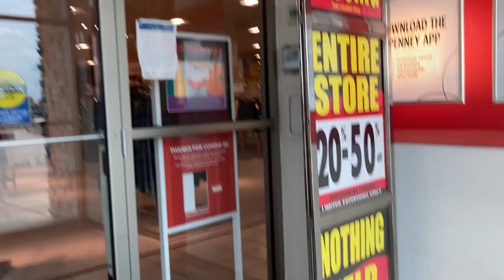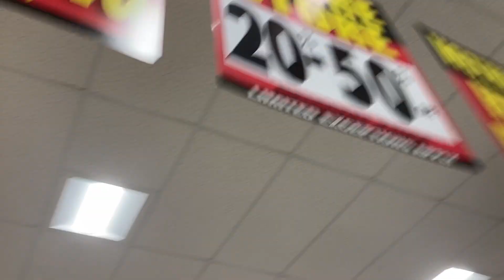JCPenny closing in Johnsburg Il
JCPenney at The shops at Fox River in Johnsburg Illinois originally opened sometime in the 2000’s and in 2022 it was announced for closure.